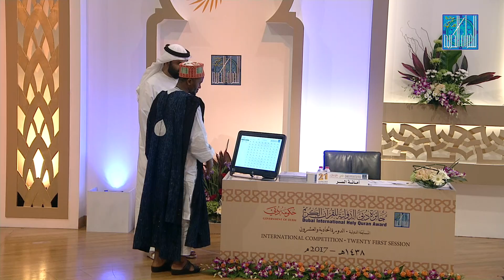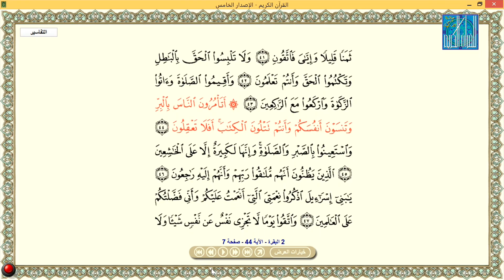جالو محمد تفسير - غينيا كوناكري | DIALLO MAMADOU TAFSIR - GUINEA CONAKRY